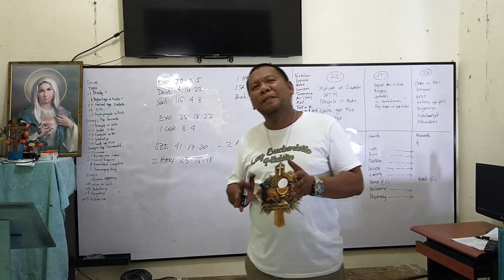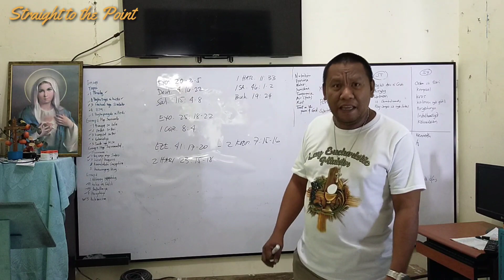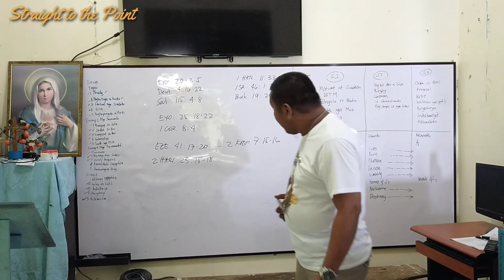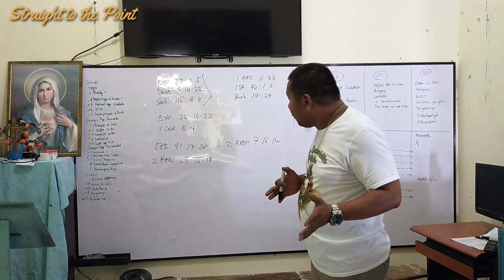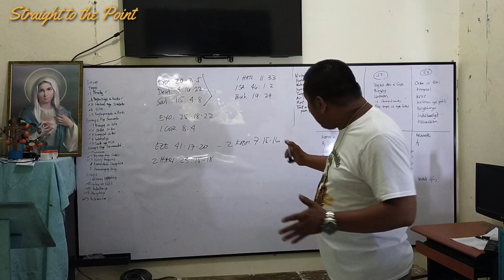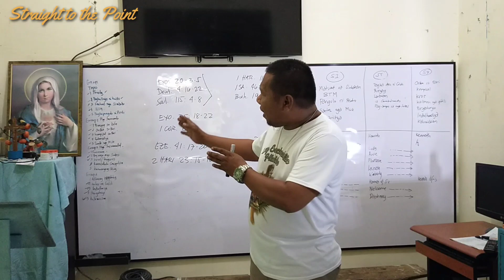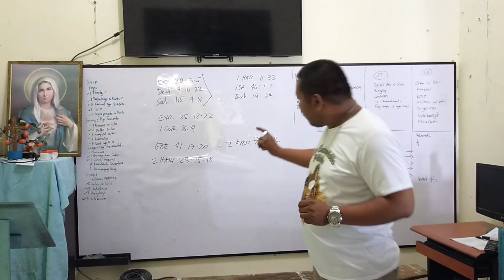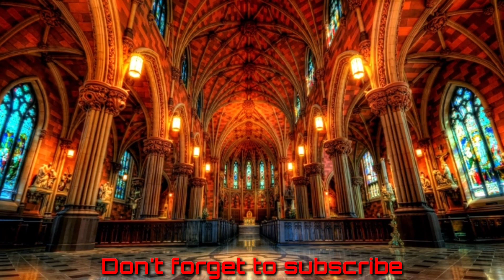Straight to the Point/TOPIC: LARAWAN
Topic: LARAWAN
Ang Channel na ito ay ginagawa para sa mga tao na open minded o kaya sa mga nagsusuri sa kanilang pananampalataya at sa mga tao na wala talagang naiintindihan sa kanilang pinasukang relihiyon. at gayundin sa mga tao na tumutuligsa sa paniniwalang
(relihiyong) katoliko para sa inyo ito.
Ang Channel na ito ay gumagamit sa tinatawag na Apologetics.,
Ano naman ang Apologetics?
Apologetics= is a branch of theology devoted to the defense of the divine origin and authority of Christianity.ang literal na kahulugan nito ay  "depensa" , ipagtanggol ,
Ipaglaban . ang tanong kung meron ba itong batayan sa Bibliya o Biblical Proof?
Ayon kay San Pablo sa kanyang sulat sa mga
Taga-Filipos ...
Filipos 1:16  Ang mga ito'y nangangaral dahil sa pag-ibig sapagka't alam nila na ako'y tinalaga para ipagtanggol ang ebanghelyo.
Sa sulat naman ni San Judas Tadeo ganito ang sinasabi...Judas 1:3 Mga minamahal ,
nais ko sanang isulat sa inyo ang tungkol sa iisang kaligtasang tinanggap nating lahat, nguni't natagpuan kong kailangang isulat sa inyo ang pananawagan na ipaglaban ang pananampalatayang minsan at magpakailanman na ipinagkatiwala sa mga banal. at ayun kay San Pablo sa kanyang sulat sa mga taga-Galacia ,
Galacia 2:5 Subali't hindi kami sumuko sa kanila kahit isang saglit , sapagka't layunin naming maingatan ang katotohanan ng ebanghelyo para sa inyo.
Ganito rin ang aming layunin sa Channel na ito para " maingatan ang katotohanan " laban
sa mga mapagsamantalang mangangaral,na walang humpay na tumutuligsa sa mga aral ng Simbahanng katoliko... marami Pong salamat Godbless...!!!🙏🙏🙏